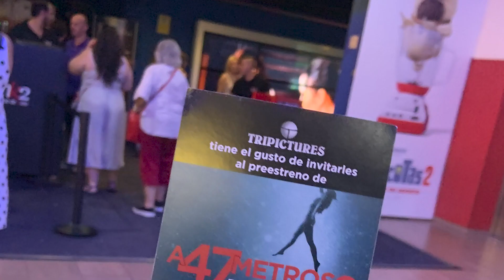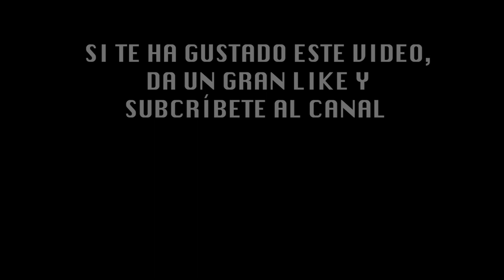A 47 METROS 2 - opinión con SPOILERS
EL pasado 14 de agosto 'tripictures' me invitó a la premiere de la película 'A 47 METROS 2' y este es un minivideo de mis impresiones sobre la película nada más salir de la sala de cine.

Si ya la habéis visto, dejarme vuestra opinión en los comentarios.